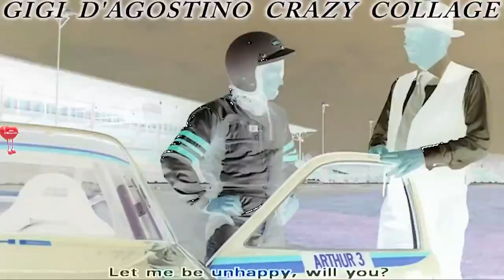Gigi D'Agostino Crazy Collage (Pensiero Incazzato)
Gigi D'Agostino - Pensiero Incazzato (2010)